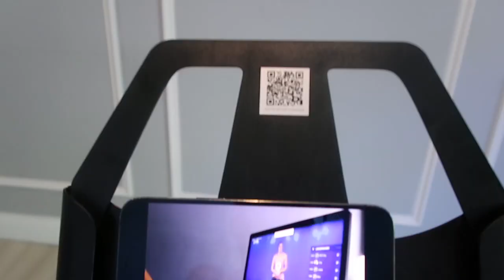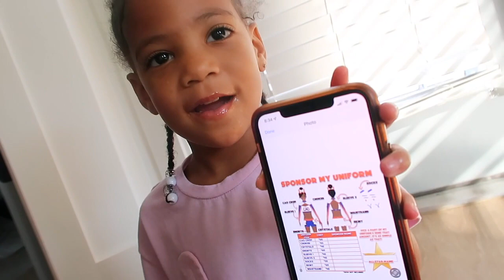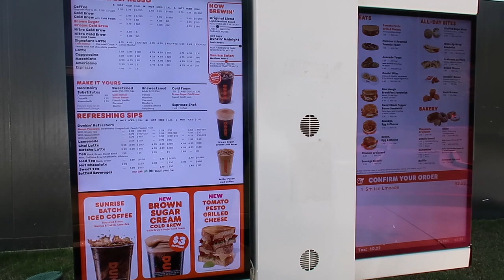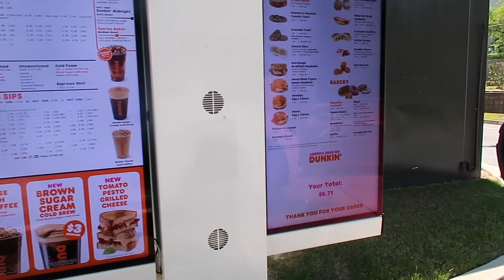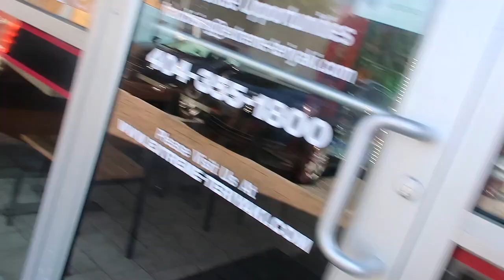WALKED OUTSIDE TO MY CAR LOOKING LIKE THIS....SICKENING + I GOT THE YESOUL G1 FOR OUR FITNESS ROOM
CHECK OUT YESOUL G1
CODE: keesha10

541 10th St NW Suite 340

ITEMS MENTIONED IN THE VLOG:
New clothes storage organizer: